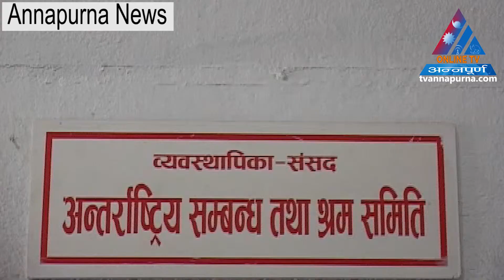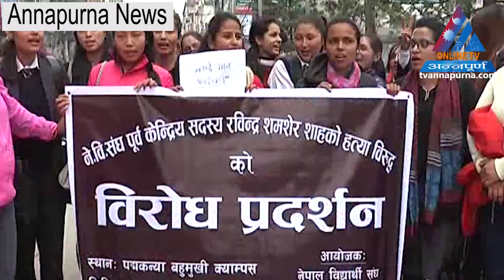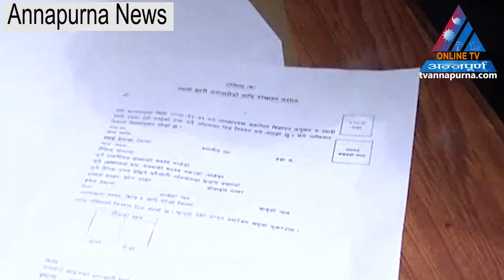Annapurna News chaitra 17